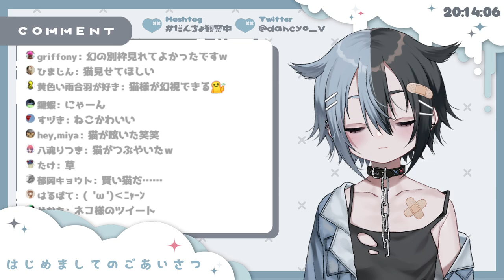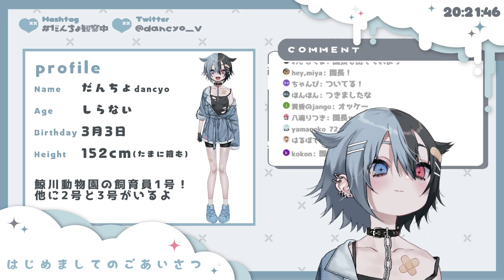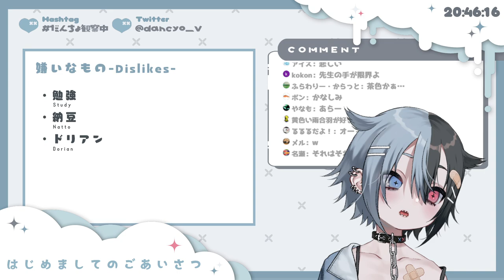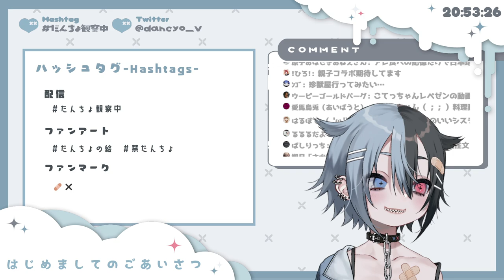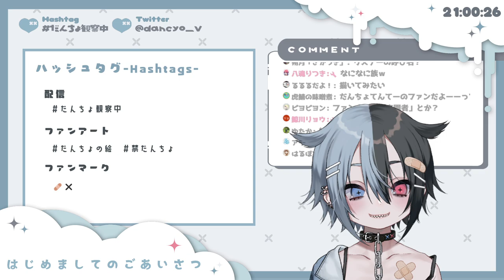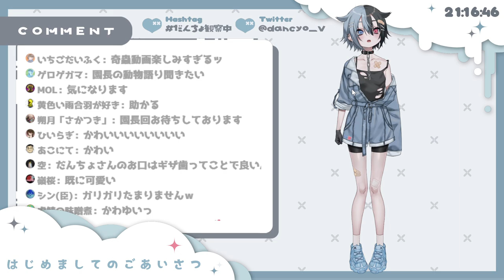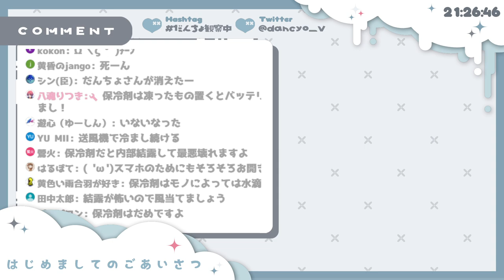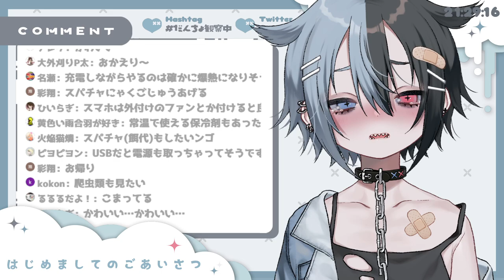【初配信の再投稿】はじめましてのごあいさつ【鯨川動物園・だんちょ】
アーカイブが消えてしまったのですが、
奇跡的に録画できていたようなので再投稿！やったー！

💜園長：鯨川リョウ

💙飼育員1号：だんちょ

TAG
FATAG

推しマーク「🩹✖」

🐳総合TAG